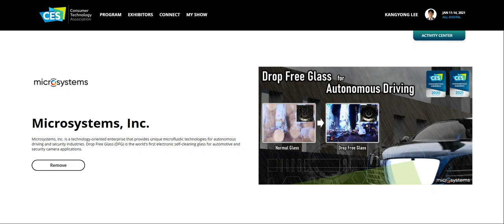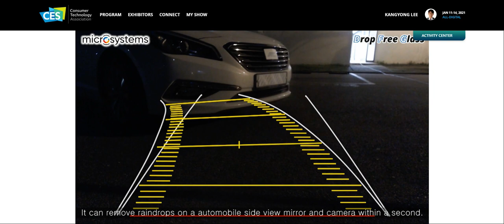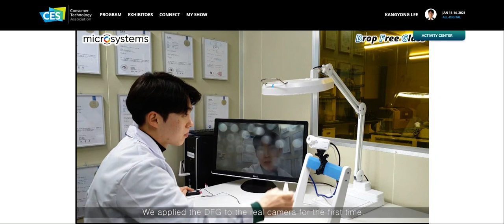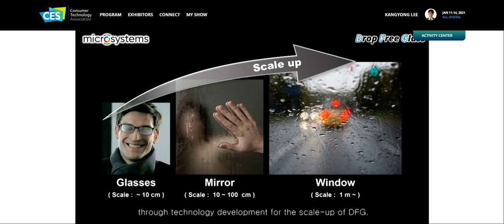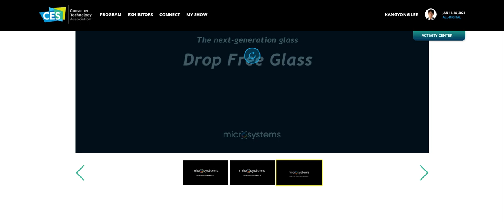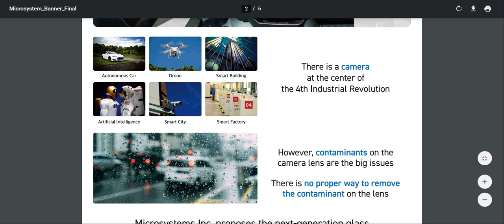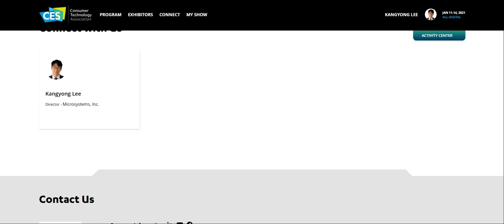CES 2021 MICROSYSTEMS ONLINE BOOTH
주식회사 마이크로시스템과 회사의 기술 및 제품에 대해 소개해 드리겠습니다. 저희는 자가세정유리 “Drop Free Glass”의 개발과 제품화를 위해 회사를 설립하였습니다. Drop Free Glass는 자동차 사이드미러나 후방카메라에 맺힌 빗방울들을 1초안에 빠르게 제거할 수 있어서 여러분의 안전운전과 편리에 도움을 줄 수 있습니다. 차량 및 보안 카메라는 우리의 생활 곳곳에서 사용자의 편의와 안전을 위해 사용되고 있지만, 비가 오거나 외부환경에 의해 카메라 렌즈 표면에 빗물이나 먼지가 발생하게 되면 카메라는 제 기능을 수행할 수 없어서 안전문제로 이어질 수 있습니다.
저희는 이러한 문제를 해결하기 위해 전기신호만을 이용하여 유리 표면에 묻은 이물질을 쉽게 제거할 수 있는 "Drop Free Glass"라는 능동형 자가 세정유리를 개발했습니다.
저희는 Drop Free Glass의 설계에서부터 생산 및 시험에 이르기까지 모든 업무를 자체적으로 수행할 수 있는 우수한 개발 인력과 설비를 보유하고 있습니다. 이러한 역량을 기반으로 제품에 대한 지속적인 연구를 통해 Drop Free Glass의 성능과 내구성을 지속적으로 높여 나가고 있습니다. 우리는 이렇게 만들어진 Drop Free Glass를 실제 카메라에 세계최초로 적용시켰습니다. Drop Free Glass는 카메라 렌즈 표면에 맺혀 카메라의 시야를 방해하는 모든(다양한) 크기의 물방울들을 빠르고 효과적으로 제거할 수 있습니다.
저희는 최근에 Drop Free Glass 기술이 적용된 차량 및 보안 카메라를 선보여 관련 업계와 언론들에서 많은 주목과 호평을 받고 있습니다. Drop Free Glass와 함께라면 강과 바다와 같은 다양한 야외환경에서도 물방울에 의한 이미지 왜곡없이 사진과 영상을 촬영할 수 있습니다. 그리고 높은 수준의 능동형 액적제어 연구을 통해 Drop Free Glass는 물방울뿐만 아니라 꿀과 같은 점성이 큰 액체적들도 제거할 수 있게 되었습니다. 가까운 미래에 Drop Free Glass의 대면적 제조가 가능해지면, Drop Free Glass 기술은 카메라 분야뿐만 아니고 차량용 전면유리와 건축용 창문에 이르기까지 다양한 산업에 응용될 수 있을 것으로 판단됩니다.